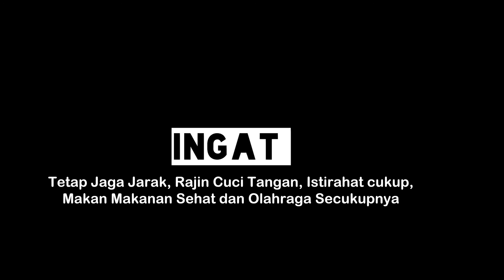Honai Wakil Rakyat Yahukimo Ada di Dekai Bukan di Jalan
Kepala Suku Kimyal,  Nopius Yalak meminta DPRD Yahukimo sidang di Dekai karena honai Wakil Rakyat Yahukimo ada di Dekai bukan di jalan.